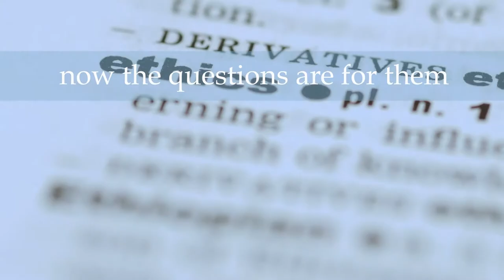Conversaciones con Agustín de Grado. Director de informativos de Telemadrid.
Agustín de Grado venía del mundo de la prensa escrita –ABC y La Razón- cuando en 2004, fue nombrado director de informativos de Telemadrid.